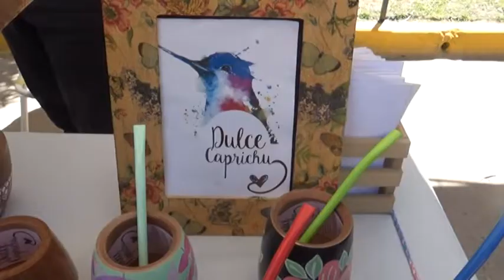LA LOCALIDAD DE GESSLERCELEBRÓ SUS 150 AÑOS - ARTESANOS ESTUVIERON PRESENTES EN LA OPORTUNIDAD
GESSLER
LA LOCALIDAD CELEBRÓ SUS 150 AÑOS
ARTESANOS ESTUVIERON PRESENTES EN LA OPORTUNIDAD